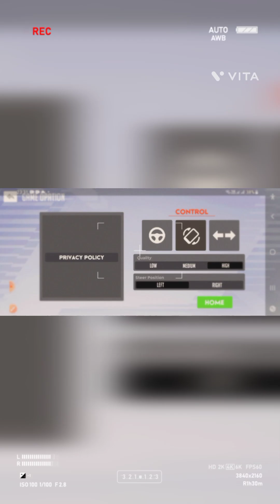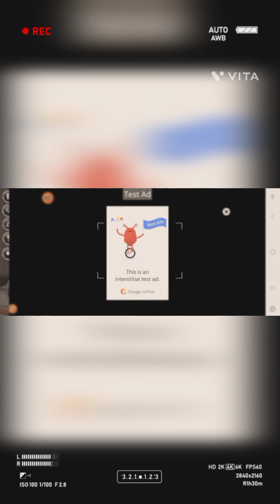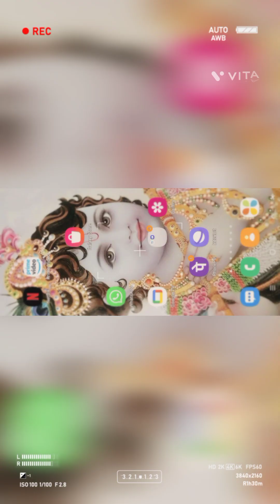13 April 2023